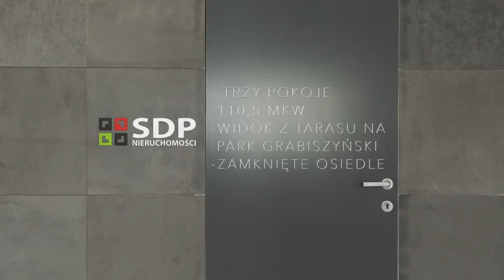Luksusowy apartament przy Parku Grabiszyńskim